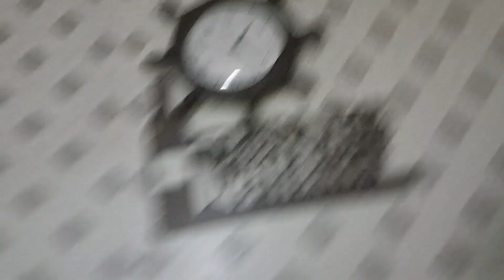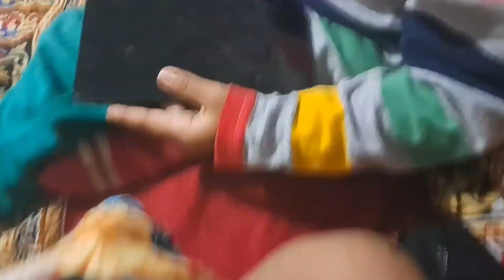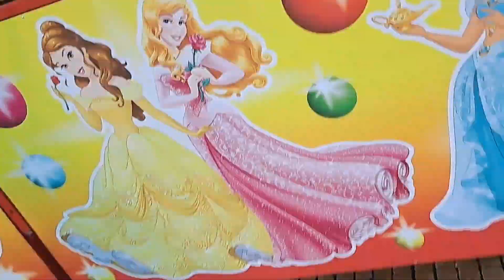Holidays are over and school Starts again In Italy/Luna Park mai kiya arav ne enjoy@aravvlogsitaly2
Holidays are over and school Starts again In Italy/1st Day School After Holidays ‎@aravvlogsitaly2